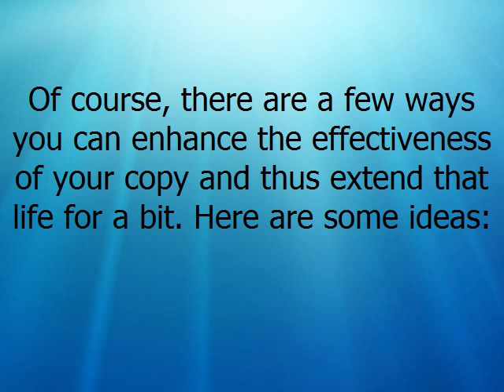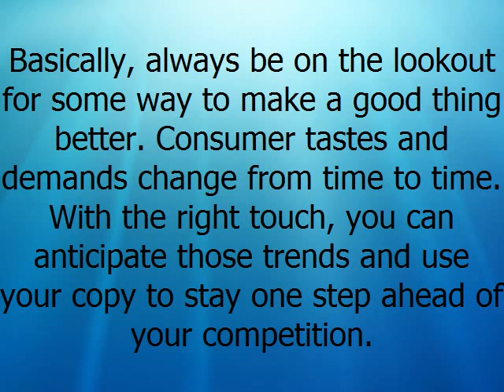Copywriting - Improving Your Copy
Learn the entire SYSTEM of Copywriting Today!